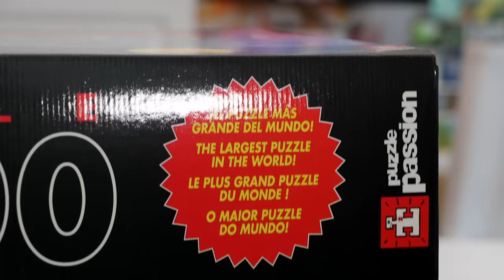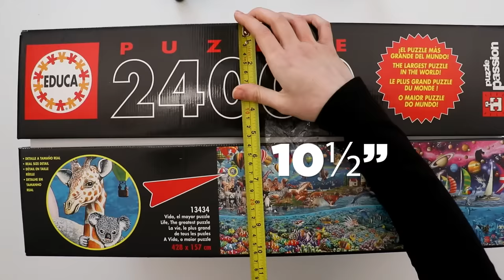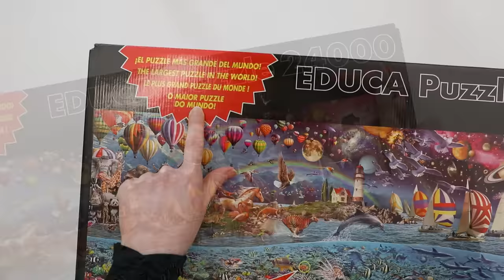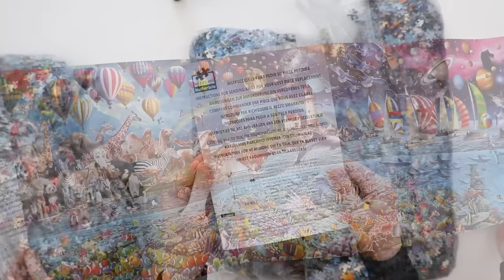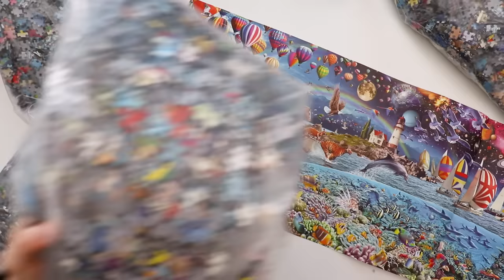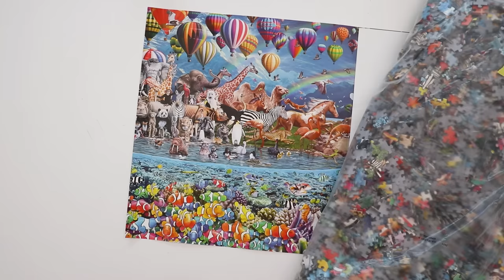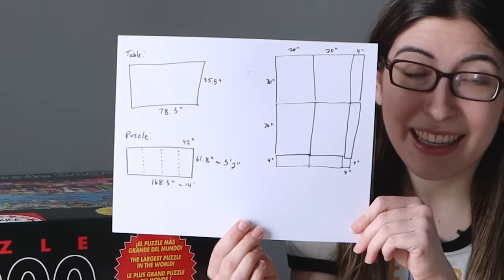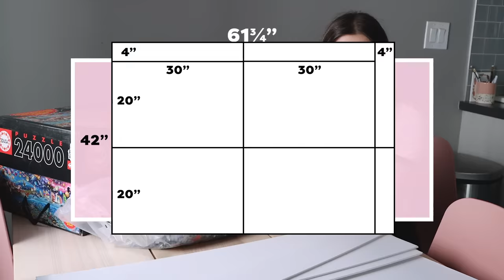I BOUGHT MY DREAM PUZZLE (24,000 Piece Puzzle - Part 1 of 6)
This is the 24,000 piece Life puzzle from Educa.